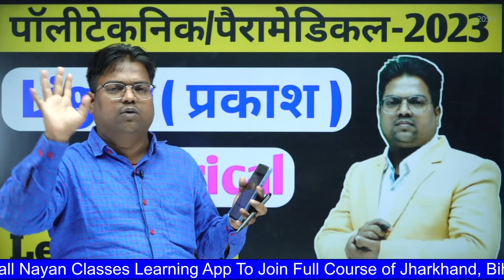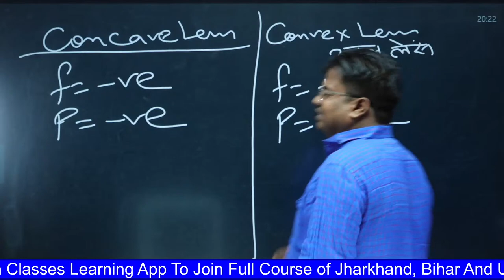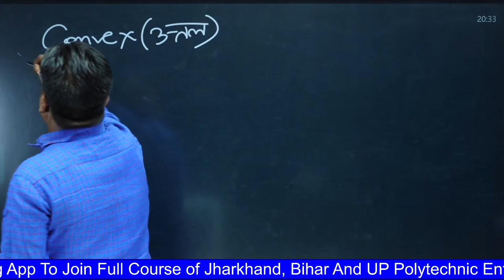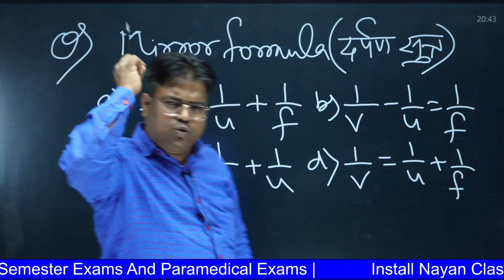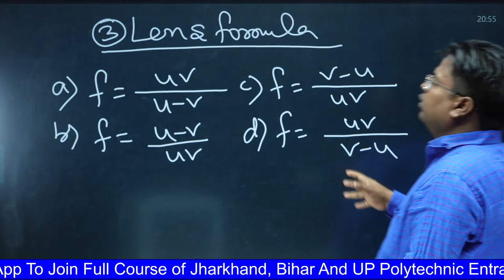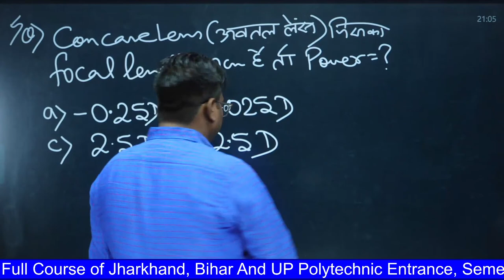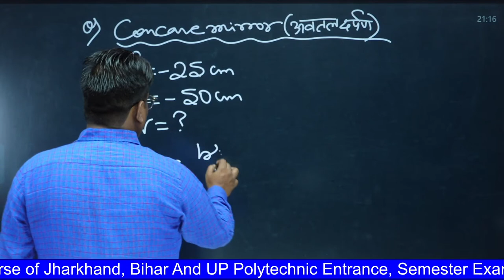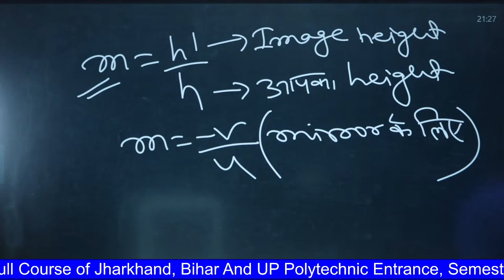bihar polytechnic 2023 / jharkhand /up polytechnic/ bihar paramedical 2023 / light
Nayan Classes Member Link

bihar polytechnic 2023 / jharkhand / up polytechnic / bihar paramedical 2023 / chemistry / zeo se
bihar polytechnic 2023 / bihar polytechnic PE 2023 / bihar polytechnic 2023 ka Form kab aayega
up polytechnic 2023 / up polytechnic / up polytechnic form online 2023 / up polytechnic jeecup 2023